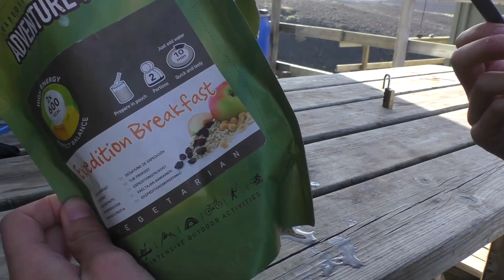Tiefe Canyons - Laugavegur Etappe IV: Pórsmörk - Island #07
Die letzte Etappe entlang eines Canyons zur grünen Oase Pörsmörk